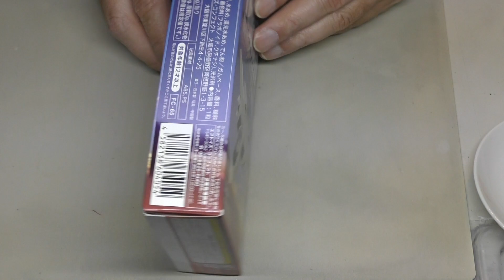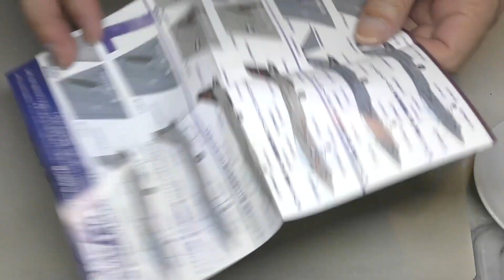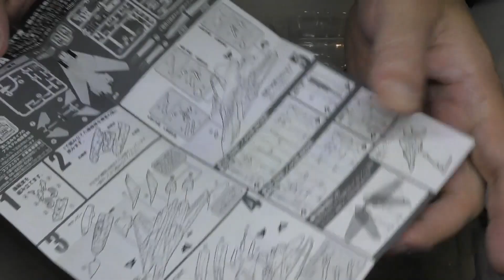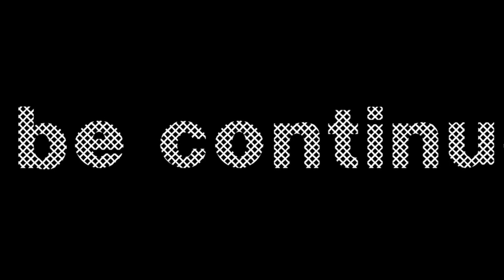食玩、エフトイズF14-Aはコスパかも！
模型店のディスプレイが素晴らしかったので、買ってみました！
機体やディスプレイスタンドまで、塗装されているので、
素組だけでかなりリアルな戦闘機になります！
でも、安いだけに適当な処理があり、手を加えれば…